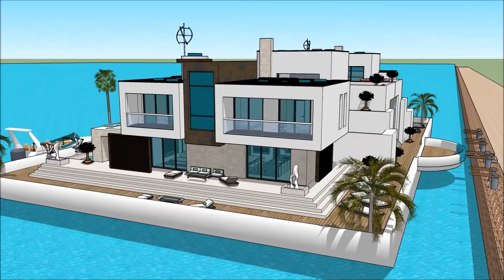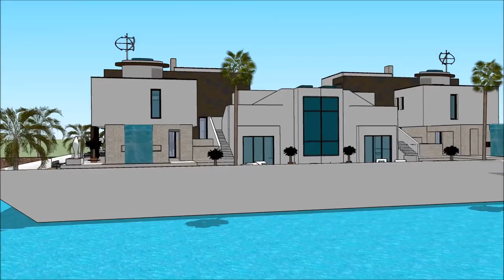International Yachting SUPERYACHT VIRGIN ISLANDS CHARTER LEAGUE VICL FALL YACHT SHOW 2018 IGY YACHT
The houseboatzania launching an innovative high-end luxury yacht houseboat home design potentially as a display of exhibition of the International Yachting SUPERYACHT VIRGIN ISLANDS CHARTER LEAGUE VICL FALL YACHT SHOW 2018 IGY YACHT .

The collection of the Houseboatzania concept of International Yachting SUPERYACHT VIRGIN ISLANDS CHARTER LEAGUE VICL FALL YACHT SHOW 2018 IGY YACHT  consists of high luxury and architectural art pieces in minimalism combined with living on the waterfront of the harbour of

Hawaii Honolulu Kapolei Molokai Maui Island of Hawaii Lahaina Apia Upola Samoa Gold Coast in Queensland Sidney Perth Mandurah Melbourne Brisbane Adelaide Auckland New Zealand Auckland New South Wales Bontany bay Woy woy Queensland Gold Coast Canberra Wellington Christchurch Newcastle Tasmania Tauranga Samoa Apia Victoria Wollongong Hobart Geelong Townsville Cairns Darwin Toowoomba Ballarat Bendingo Hamilton Napier-Hastings Dunedin Niue Rikitea Buellton Jetty Fremantle Joondalupor Santiago Chile Provincia de Buenos Aires Rosario Córdoba Bariloche Barrio Parque Martinez San Isidro Nordelta Barrio Norte Palermo Recoleta Madero Belgrano Concepcion Valparasio Mar del PlataLima peru Bogotá Colombia Caracas Venzuela Salvador Guayaquil Ecuador Santa Cruz de la Sierra Bolivia Montevideo El Alto Puente Alto Suriname Medellín Curitiba Callao French Guinana Grenada St Vincent And Grenadlines Barbados Isla Santa Cruz

The houseboat yacht design has the basis to sustain living with high standards and contemporary structural design at International Yachting SUPERYACHT VIRGIN ISLANDS CHARTER LEAGUE VICL FALL YACHT SHOW 2018 IGY YACHT  with numerous of prospects for excessive living and celebrating the desire of life worldwide: